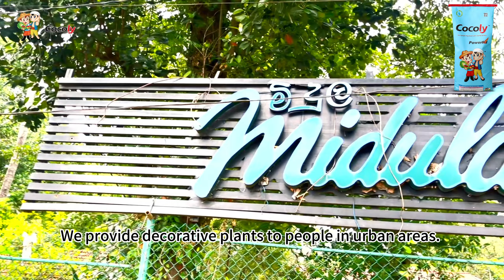Cocoly helps Sri Lanka farmers get a good harvest!🌾cocoly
Farmers in Sri Lanka have a high regard for cocoly fertilizer.👍
The coconut farmer said that after using cocoly fertilizer,  he obtained a very high harvest, at a very low cost.👍
Another farmer’s plant caught a disease where all the leaves in it turned yellow. But after using cocoly fertilizer, the roots of plants developed, and the yellowing of leaves stopped. And from there on he has been using Cocoly fertilizer continuously.👍

Cocoly helps Sri Lanka farmers get a good harvest!🌾